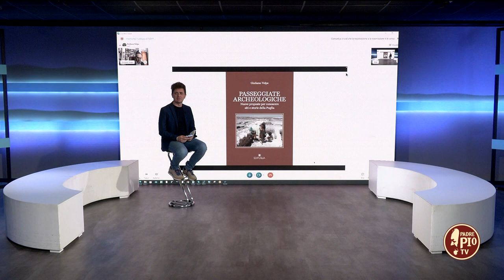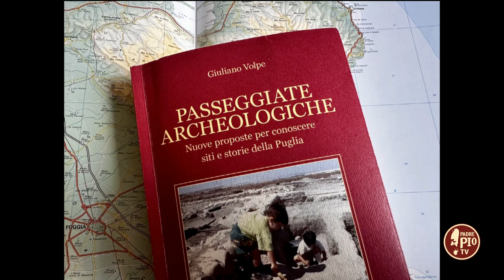Giuliano Volpe. Patrimonio culturale, turismo e storia - 29 Aprile 2023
Professore Ordinario di Archeologia dell’Università di Bari, già Presidente del Consiglio superiore peri beni culturali e paesaggistici e già Rettore dell’Università di Foggia ci ha presentato l’imminente uscita del secondo volume di “Passeggiate Archeologiche”, una guida di 46 itinerari per scoprire e conoscere siti e storie della Puglia. Con lui abbiamo aperto un focus sul tema del patrimonio culturale e della sua valorizzazione in Italia.